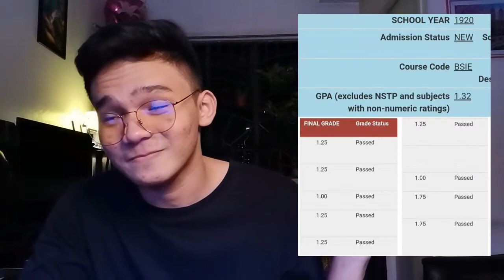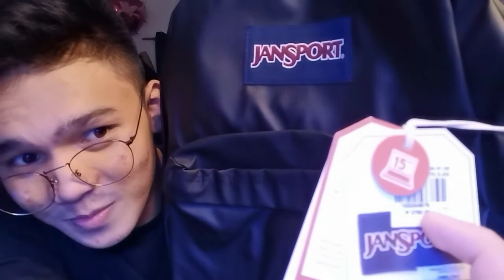High Grades = shopping/Gift HAUL | Ang swerte ko! Niellibruhx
High Grades revealed = shopping/Gift HAUL | Ang swerte ko! Niellibruhx

Maswerte Lang tayo this time Bruhx.
Pag huhusayan pa natin this year.
Maraming Salamat po sa support.. Sana may napulot kayong inspiration sa video natin ngayon maraming Salamat ❤️

Bruhx